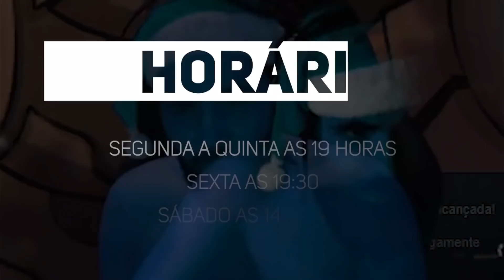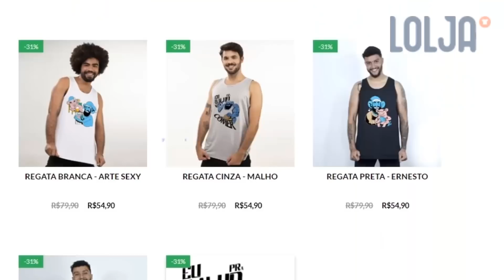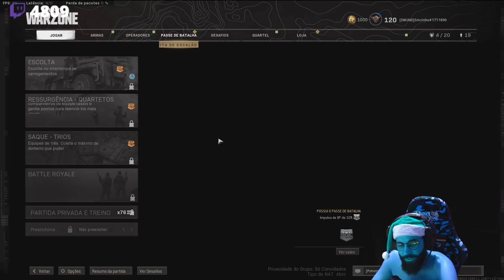COD: WARZONE PT#575 - Mira cachorro sempre fortalecendo